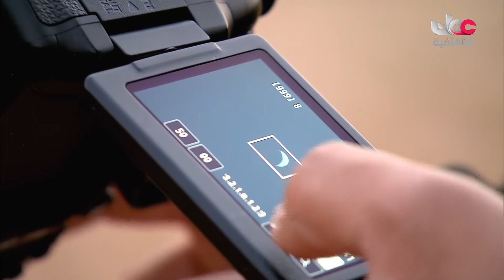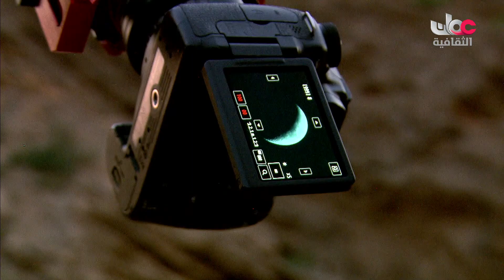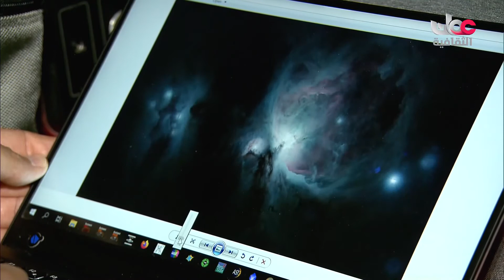صاحب السموالسيد الدكتور فارس بن تركي ال سعيد مصور فلكي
صاحب السموالسيد الدكتورفارس بن تركي ال سعيد مصور فلكي